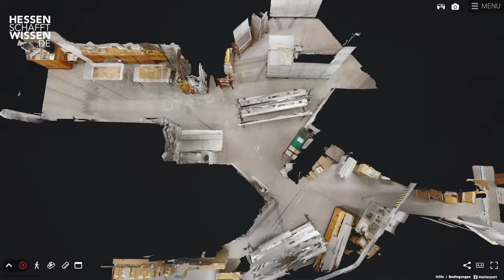Science Spaces 3D: Felsbildarchiv an der Goethe-Universität Frankfurt | Hessen schafft Wissen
Die Sammlung umfasst über 8.600 Felsbildkopien aus Afrika, Ozeanien, Australien und Europa, die als Raritäten gelten. Leo Frobenius erkannte früh den kulturgeschichtlichen Wert der Felsbilder und führte Expeditionen in verschiedene Teile der Welt durch. Die prähistorischen Motive wurden auf Leinwand kopiert, und die Sammlung besteht aus Zeichnungen, Aquarellen und Fotografien. Vor dem Zweiten Weltkrieg wurden Teile der Sammlung in Ausstellungen gezeigt, darunter auch im New Yorker Museum of Modern Art. In den Jahren 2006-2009 wurde die Sammlung digitalisiert, und heute ist sie über eine Bild-Datenbank online zugänglich Die physische Reorganisation der Sammlung wurde 2013 abgeschlossen. Einige Herausforderungen bestehen jedoch bei der Lagerung der sehr großen Felsbildkopien.

Hat Dir das Video gefallen? Dann findest Du weitere interessante Themen auch auf unserer